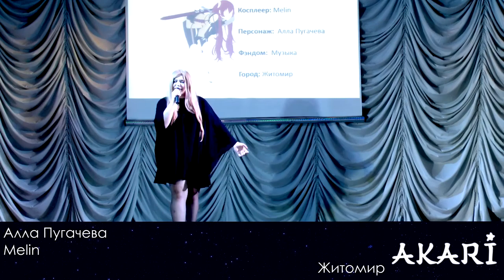akari 2015 30 Melin - Алла Пугачева